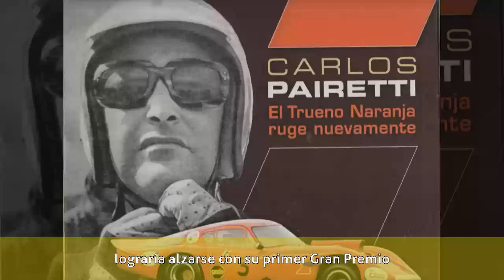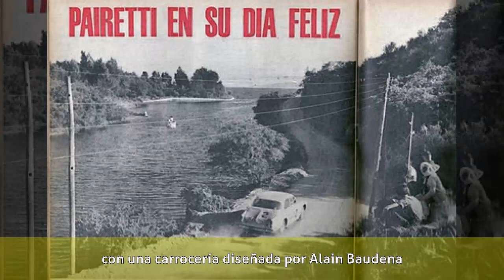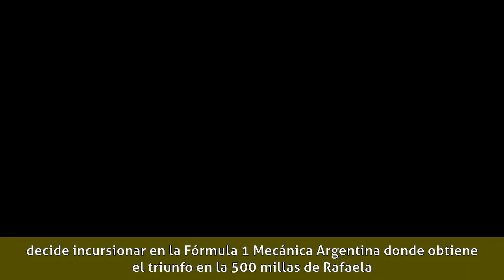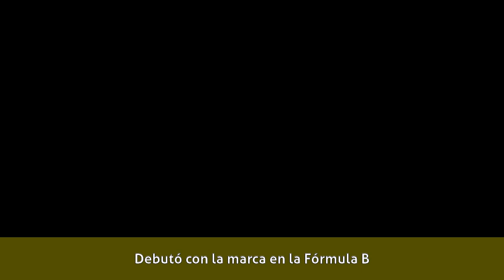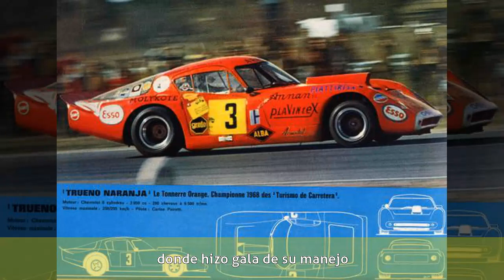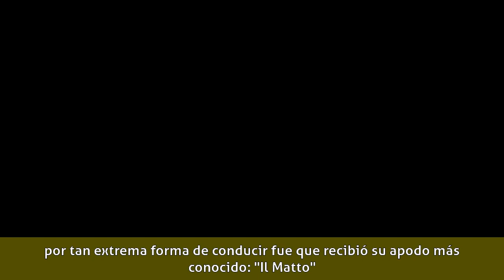Carlos Pairetti - Biografía